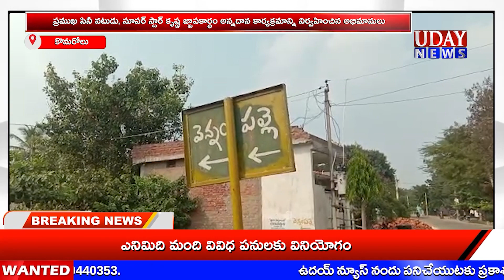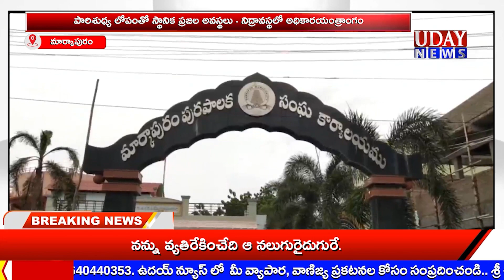27/11/2022// UDAY NEWS MARKAPURAM / ఉదయ్ న్యూస్ మార్కాపురం